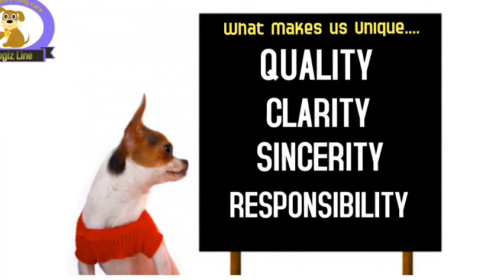Dogiz Line The Exotic Pet Shop || pet shop in Jajpur || Dog Food shop || Dog Training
Greetings Viewers.
Dogiz Line introducing a pet shop in Jajpur. Named As  "Dogiz Line - The Exotic Pet Shop"  Here you can find All pet essentials. Mainly Dog and its accessories, dog foods, medicines for dogs, dog treats. Branded food like Pedigree, Royal Canin, Drools, Smart Heart, Power Pack, Himalaya foods. Bowl for dogs and puppies. We also deal with Exotic Birds and their medicines and supplements. Birds Accessories like Cage and Breeding Box Fooding tray.
Adress: At Jajpur, Odisha, India.

Dog Breed Names
labrador retriever
german shepherd
beagle
golden retriever
pomeranian
rottweiler
Siberian husky
bulldog
poodle
samoyed
dalmatian
American Staffordshire terrier
Shih Tzu
border collie
french bulldog
cavalier king Charles
Afghan hound
st bernard
labrador